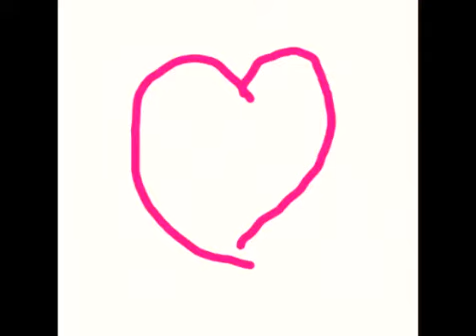32 sup espesial video musical